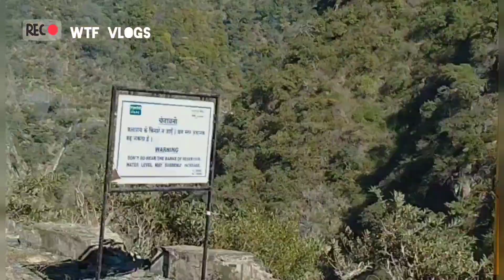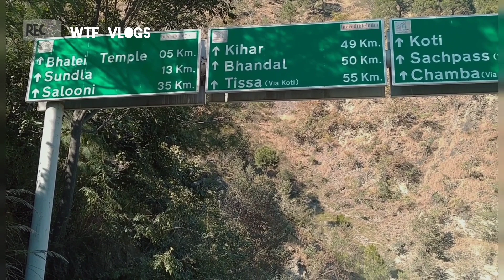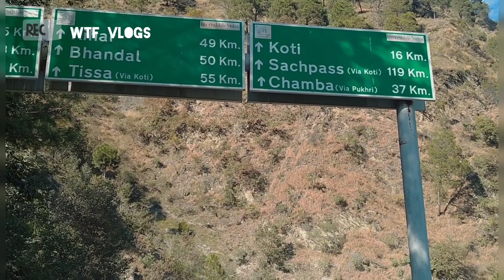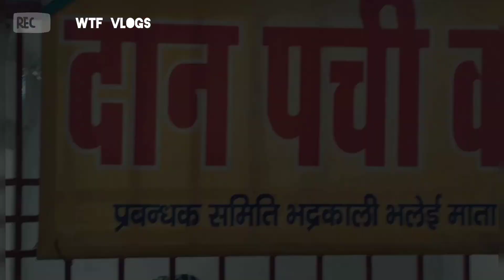History of bhalai mata Temple|| 2 vlog || WTF Vlogs ❤️